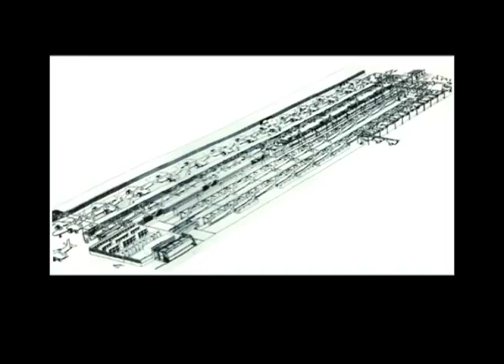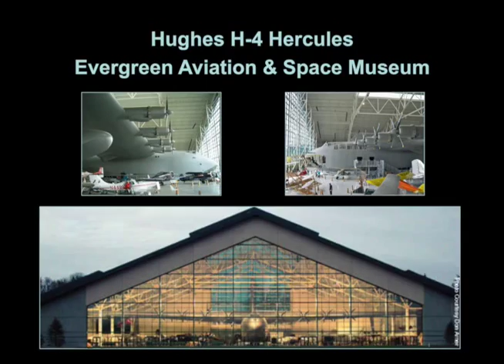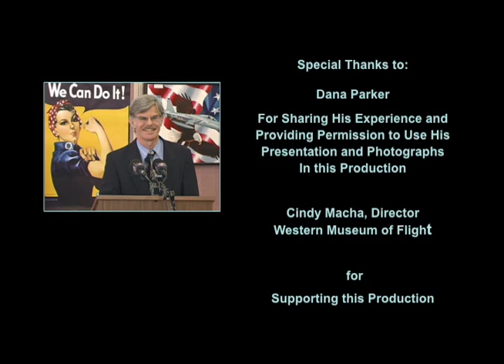Building Victory (WWII Manufacturing)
Dana Parker's inspirational presentation about how the American aerospace industry responded to the manufacturing challenges during World War II.  Produced by Jarel & Betty Wheaton for Peninsula Seniors